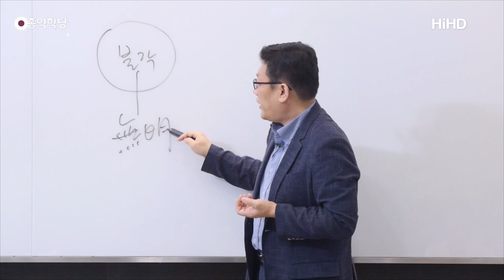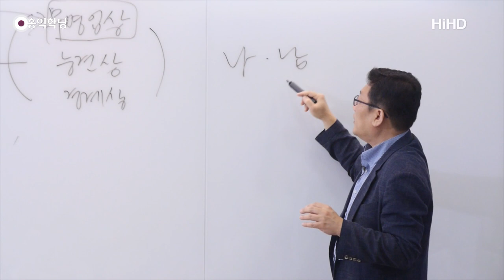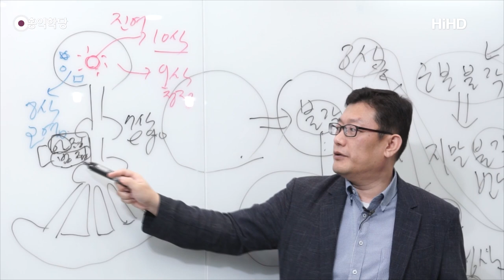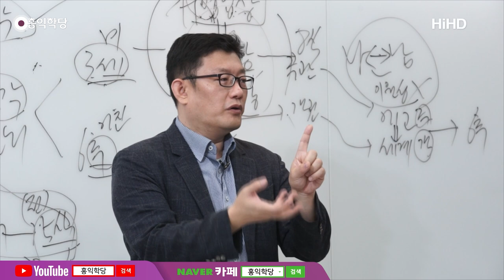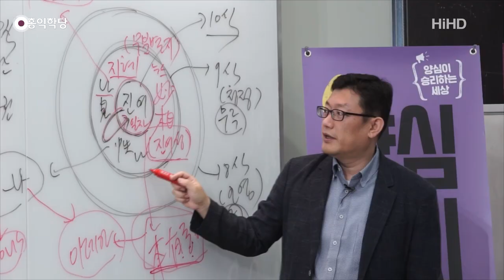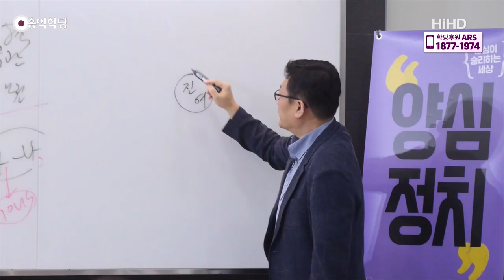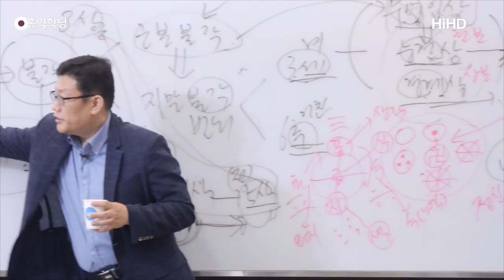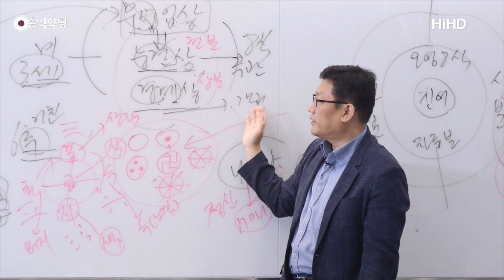[홍익학당] 윤홍식의 '대승기신론' 강의 22강